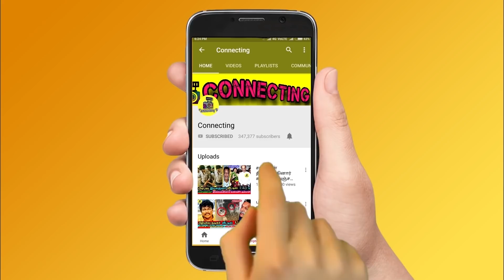அஜித்தையும் மகளையும் விரட்டி சென்ற நபர் ! என்ன நடந்தது ? AJITH CYCLING ! Thala Ajith ! Thala Ajith F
அஜித்தையும் மகளையும் விரட்டி சென்ற நபர் ! என்ன நடந்தது ? AJITH CYCLING ! Thala Ajith ! Ajith Kumar Interview ! Thala Ajith Family ! Shalini Ajith ! Ajith Daughter ! Ajith Son ! Thala Ajith Spotted at ! Thalapathy Vijay ! Thala Ajith ! Cyclone Gaja ! Gaja cyclone ! Gaja cyclone Troll ! Tamilnadu Rain ! Chennai Rain ! Hot Tamil Cinema News

Thala Ajith Interview and Opens Up His Family Life

Thala Ajith and His Daughter was Spotted at Goa During Cycling

Thala Ajith Fun Side with His Daughter and Son

Thala Fans Celebration his Favourite Actor Ajith's Wife Birthday

Thala Ajith Called his Fan's through Phone at Goa Trip

 Thala Ajith takes off to Goa for vacation after Viswasam wrap Ajith Kumar and his family were spotted on their way to Goa for a vacation, according to reports.

Ajith was spotted along with his wife Shalini and their kids.

Thala Ajith Spotted at Airport with His Family

Thala Ajith Spotted with Bike and Cycling

Thala Ajith Upcoming Movies and Thala Ajith Songs

Thalapathy Vijay Secret Visit at  Gaja Cyclone Affected Nagapattinam Area

Simbu's Rescue Plan for Gaja Puyal Victims | STR, Unite For Delta | Hot News

after Gaja cyclone - Now Chennai Gets Heavy Rain may receive heavy rain and one or two places may receive very heavy rainfall. By Thursday, the intensity of rain will gradually decrease,” said S Balachandran, deputy director general, IMD

next cyclone in tamilnadu, kaja puyal latest news, gaja cyclone news tamil, gaja cyclone, chennai rain today, chennai weather today, chennai rain

10,000,000 Rupees Donation by Captain Vijayakanth for Gaja Cyclone Relief | Chiyaan Vikram

AR Rahman donates Huge amount From His Aboard Contest to GAJA Cyclone Affected People's in Tamilnadu

Lyricist Vivek Visited at Gaja Cyclone Affected Area's

Actor Vijay New Movie Sarkar Team decided to Donates Full Sarkar Movie one day USA Box Office Collection For Gaja Cyclone Relief Fund for Affected People's in a New Way

Actress Jyothika Husband Suriya and Suriya Family Donates 50 Lakhs For Gaja Cyclone Affected People's

Rajinikanth Donates Some High Amount to the Affected Villages | Gaja Puyal Victims | Hot News

Rajinikanth Donates 50 Lakhs for Gaja Puyal Victims | Shankar, Cyclone | Hot News

Director Shankar Rajinikanth Donates Some High Amount to the Affected Villages | Gaja Puyal Victims | Hot News

Thala Ajith visits Gaja Cyclone affected area

Kollywood Celebrities visits Gaja Cyclone affected area and Donates ther Funds through Fans Club

Vijay Donates 40 Lakhs to the Affected Villages | Gaja Puyal Victims | Hot News

Thalapathy Vijay Donates a HUGE AMOUNT for Gaja Cyclone Relief

Gaja puyal - ft Erode on Jumpcuts Tamil

Gaja Cyclone and its disastrous effect in the Delta regions of Tamil Nadu, many celebrities have been making their contributions for the relief materials.

Thalapathy Vijay has now entered the scene by making a substantial contribution towards the relief funds through his authorized fan

Thalapathy Vijay Donates a Big Amount for Gaja Cyclone Relief | Save Delta

Seethakaathi Official Trailer | Vijay Sethupathi | Balaji Tharaneetharan | Govind Vasantha

Thalapathy 63 and Vijay 63 Update

Vijay and Atlee Joined Together on Thalapathy 63

Thala Ajith about Sarkar Movie

Kollywood Celebrities about Sarkar Movie

Raja Rani Semba & Karthik In Love ? | Alya Manasa & Sanjeev | Vijay TV

Kaatrin Mozhi - Moviebuff Sneak Peek 02 | Jyotika, Vidaarth - Directed by Radha Mohan

Dhanush Behaviour to Vellore Fan | DhanushFans Celebrity DhanushwithFan on TamilCinemaNews

"Na Azhaga Than Iruken" - Sun News Anchor Anitha Sampath Reply To Meme Creators

Bigg Boss Julie Arrest and Julie Arrest Viral on Social Media and Shocks Tamil Cinema Industry

2.0 is an upcoming film that has Rajinikanth in the lead role, alongside Amy Jackson. It sees the return of Chitti the robot, taking on Akshay Kumar. This Shankar directorial is produced by Subaskaran of Lyca Productions, and is releasing on 29th November.

The team has now released a new promo video, it is none other the making video of Rajinikanth, the Chitti. This shows the amount of effort that has gone in to make this film a complete one.